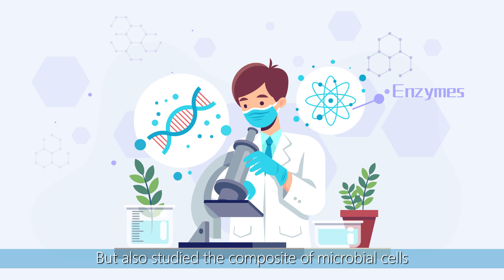Angel Promotes Sustainable Biotechnology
Fuel ethanol
For the future of the earth,
Reducing the use of non-renewable fuels is the general trend,
Cars all over the world are now using ethanol gasoline!
In the global fuel ethanol industry, Angel is a major supplier of yeast
And a technical service supplier,
Which supports fuel ethanol to improve production efficiency,
Save energy and reduce consumption.
Angel is developing cellulosic ethanol yeast technology,
And explores the way of transforming biomass raw materials of agricultural waste (straw, waste wood, etc.)
To clean energy,
To make contributions to global clean energy.

Biological fermentation industry
In the field of biological fermentation,
Angel provides safe and efficient new organic nitrogen sources and solutions
For biological fermentation industries and high-end biomedical industries
Such as probiotics, amino acids, functional sugar alcohols
The innovative yeast peptone,
Widely replaces animal and plant peptones,
Solves the problem of raw material safety,
And improves the level of industrial fermentation technology.

Angel not only studied yeast and microorganisms,
But also studied the composite of microbial cells
-Enzymes and other biosynthetic products,
These proteins or bioactive components with the catalytic ability
Can be used in life and medical fields.
Angel has expanded the R&D and promotion of enzyme preparations and biosynthetic products,
Serving industries such as food, grain processing,
Agriculture and animal husbandry, medicine, biocatalysis, etc.